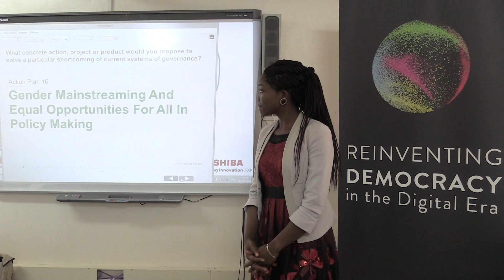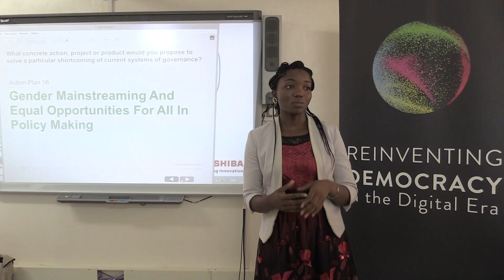16 act Nairobi 2016